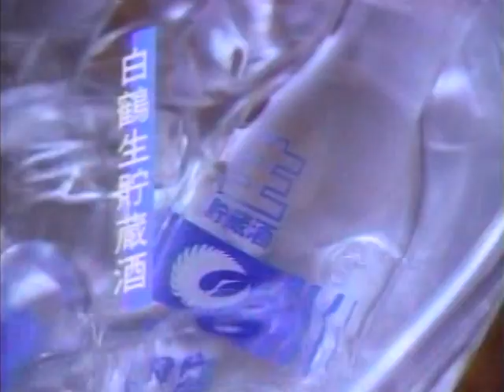白鶴 30秒 高橋真梨子